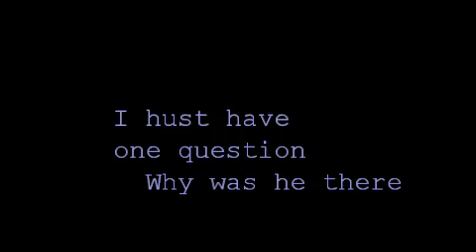Counselor Phaeton at Saitorr Ecwropri's house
why was he there